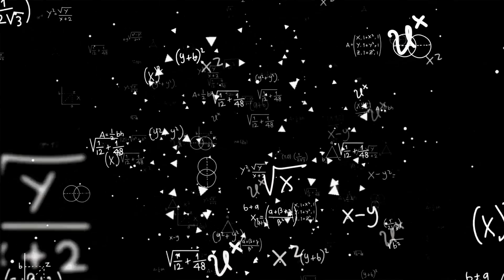Henya's First Time Being a Streamer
Happy birthday, Henya..